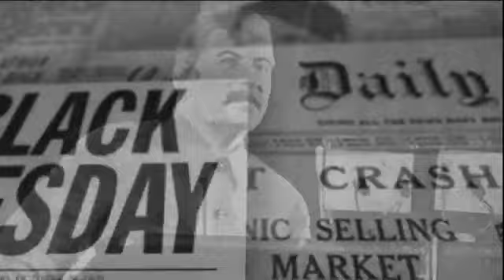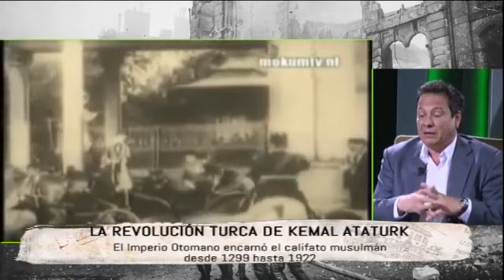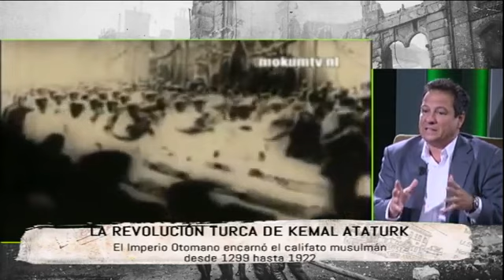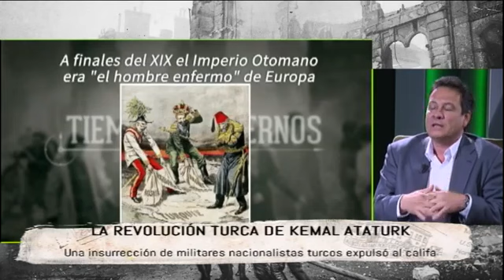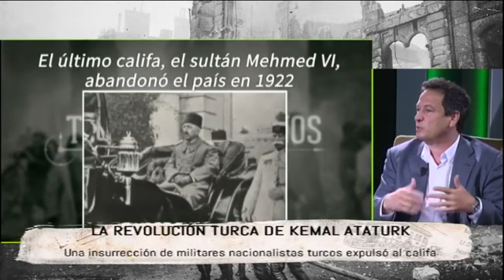ARCHIVO: La Revolución turca de Kemal Ataturk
En el programa de Tiempos Modernos del 12 de septiembre de 2017 analizamos la Revolución turca de Kemal Ataturk con el historiador Fernando Paz.